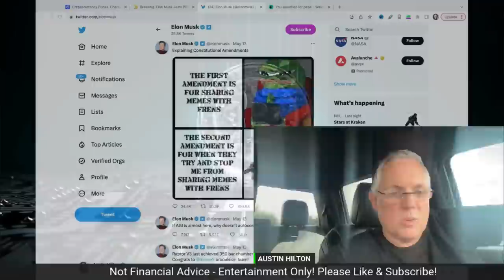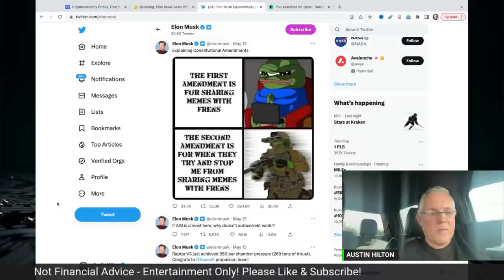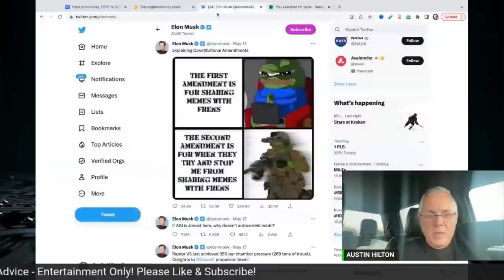Elon Musk & the PEPE Coin Controversy - What Really Happened!